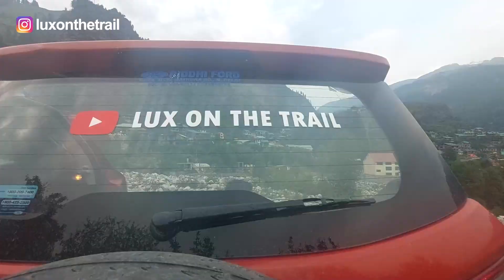Ep.8 ROADTRIP in our CAMPER Van | Gobhi ke paranthy | @Harry Dhillon, @Indian Royal Traveller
Ep.08 ROADTRIP in our CAMPER Van | Gobhi ke paranthy | Beauty of Himachal
1800 km Family Road Trip in Self Modified Caravan
Delhi - Manali - Kaza - Rampur - Narkanda - Shimla - Delhi.

Hi, I am Lucky
Welcome to my story, It consists of travelling to places with a fresh perspective. I would like to invite you on my journey full of intriguing anecdotes, laughter, adventure and unseen trails. And with all that, we will experience the much-needed family drama.

Follow the trails of the places of your dreams with lux on the trail.